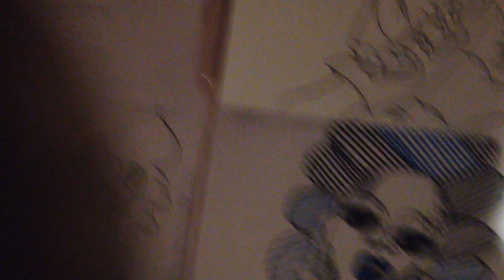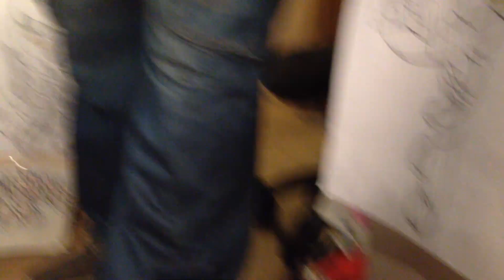FACE 2000 OHIO PLAYERS CONTRADICTION FAR EAST MISSISIPPI